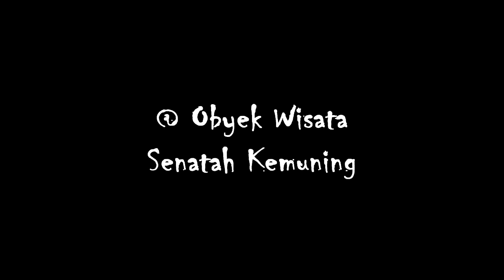Gokil ICE BREAKING - TebAk GaYA & sedaNG aPa : PaK Guru Bu Guru aUTo Seruu ❗❗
Alhamdulillah, luarbiasa, Allahuakbar !!

Kegiatan yang paling membahagiakan ternyata adalah kegiatan yang membahagiakan orang lain...

Musikalisasi Puisi Alfares

All about PPMTA (PONPES MTA)

Podcast an ISLAMI

OME TV ISLAMI

Kumpulan Video Event

Kumpulan Endorsement yg pernah kita BUAT